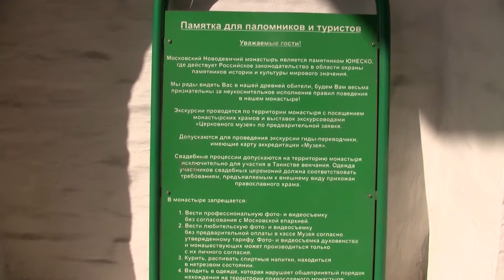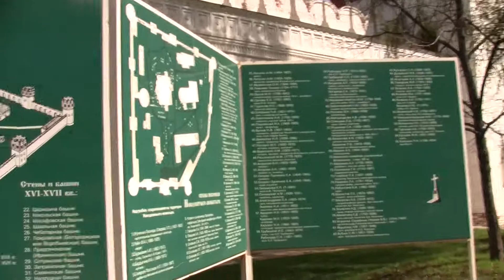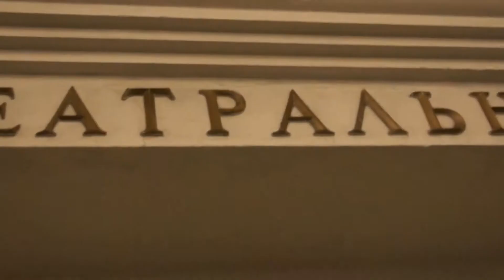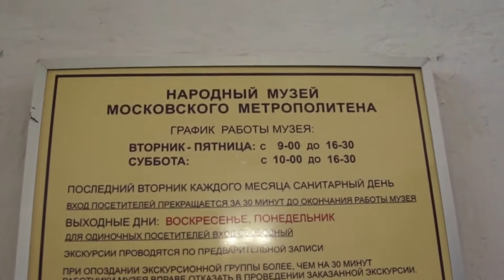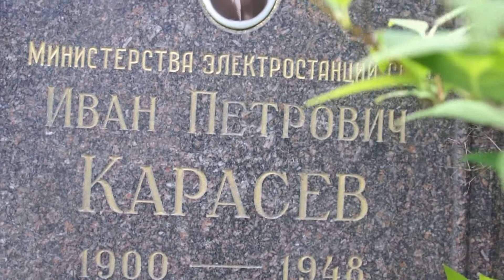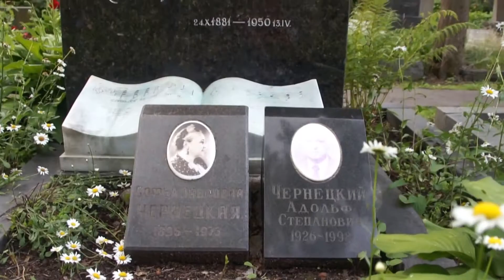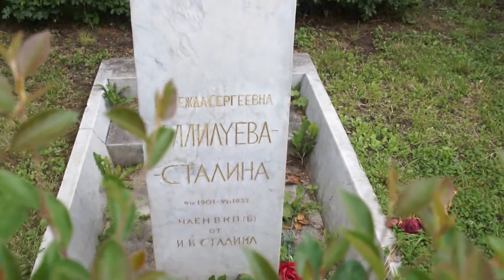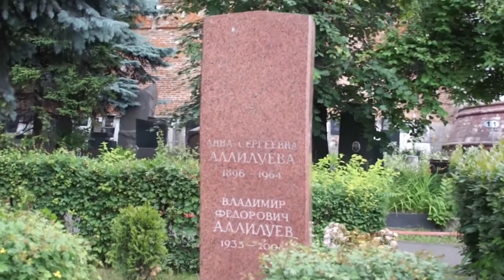Нина Сергеевна КАРАСЁВА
Нина Сергеевна КАРАСЁВА Novodevichy Monastery in Moscow, Russia from the air. Aerial video by BaikalNature Team.Новодевичий женский монастырь - важнейшая достопримечательность на всех туристических картах Москвы. Сложно представить, что еще несколько веков назад, когда монастырь только строился, это была даже не окраина столицы -- это был ее пригород. И все же именно Новодевичьему монастырю суждено было не раз сыграть важную роль в истории Российского государства. С 16 в он становился свидетелем и участником событий, потрясавших страну до самых дальних границ. Долгое время это был самый привилегированный и богатый монастырь в стране. В былые времена в него поступали знатные женщины: царские и боярские жены, дочери, вдовы, сестры. Сегодня Новодевичий монастырь - один из красивейших религиозных архитектурных комплексов столицы, музей с уникальным собранием старинных икон и предметов монастырского быта. При этом здесь не прекращается монастырская жизнь.